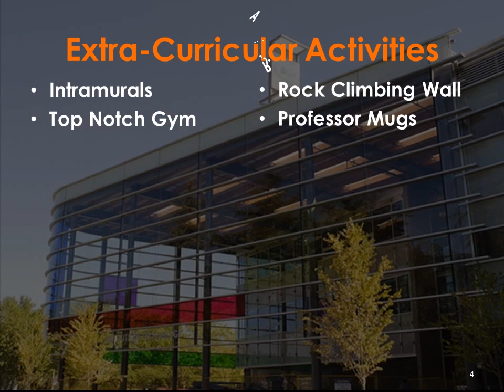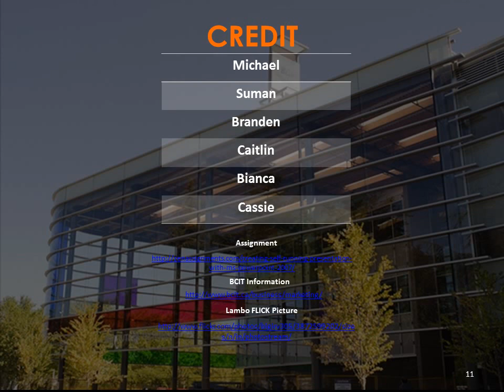Why BCIT!?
Marketing 1G - 2012